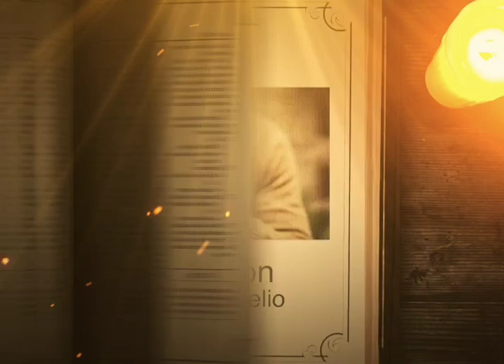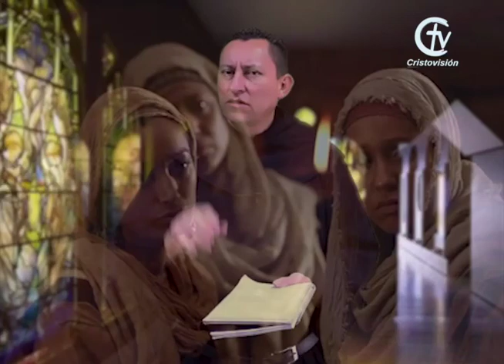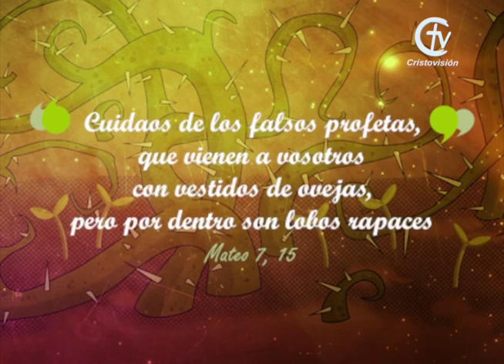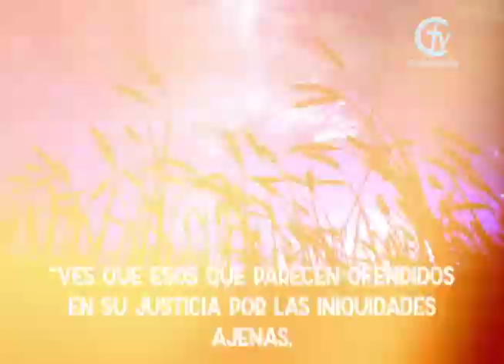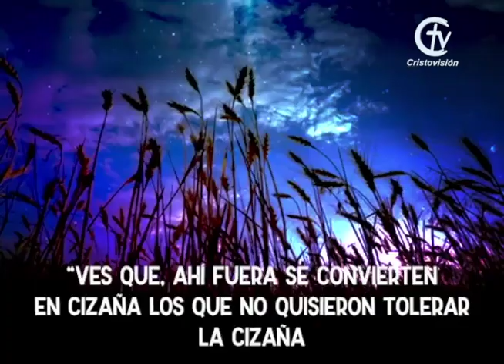REFLEXIÓN DEL EVANGELIO || Martes 26 de Julio de 2022 || Cristovisión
En aquel tiempo, Jesús despidió a la multitud y se fue a su casa. Entonces se le acercaron sus discípulos y le dijeron: “Explícanos la parábola de la cizaña sembrada en el campo”.

Jesús les contestó: “El sembrador de la buena semilla es el Hijo del hombre; el campo es el mundo; la buena semilla son los ciudadanos del Reino; la cizaña son los partidarios del demonio; el enemigo que la siembra es el demonio; el tiempo de la cosecha es el fin del mundo, y los segadores son los ángeles.

Y así como recogen la cizaña y la queman en el fuego, así sucederá al fin del mundo: el Hijo del hombre enviará a sus ángeles para que arranquen de su Reino a todos los que inducen a otros al pecado y a todos los malvados, y los arrojen en el horno encendido. Allí será el llanto y la desesperación. Entonces los justos brillarán como el sol en el Reino de su Padre. El que tenga oídos, que oiga’’.